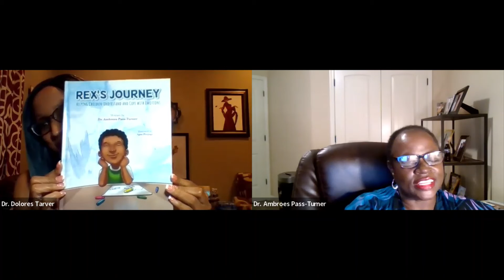The Silent Suffering of Our Children: Youth and Mental Health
Dr. Ambroes Pass-Turner joins Dr. Dolores Tarver on “T” Time with Dr. Tarver to discuss signs and symptoms of mental illness in youth, risk factors, ways to support youth and her books Rex’s Journey and ADHD Warrior which teach kids needed coping skills.